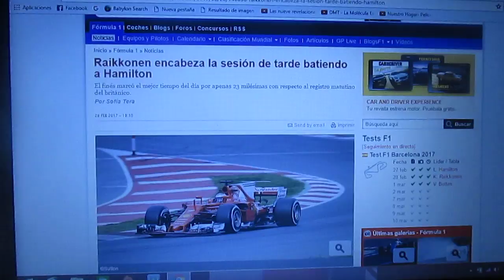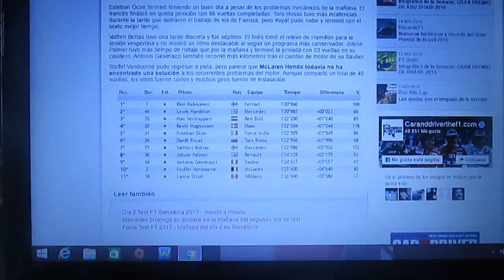Resumen Día 2 pretemporada 2017 de Fórmula 1